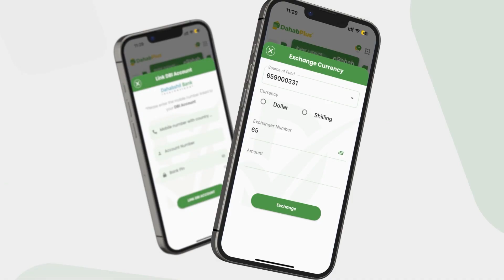Eedeysaneyaal loo heysto dilka Sheekh Cabdullaahi Dalab oo ka soo muuqaday Maxkamada Kismaayo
Eedeysaneyaal loo heysto dilka Sheekh Cabdullaahi Maxamed Dalab oo mar kale ka soo muuqaday Maxkamada CQS ee Kismaayo